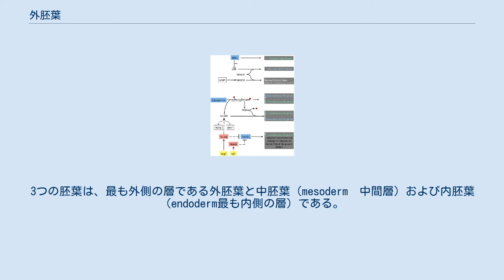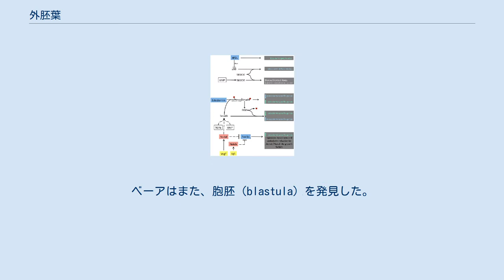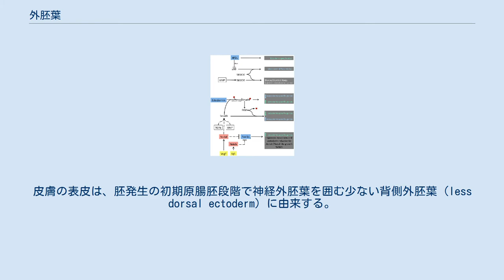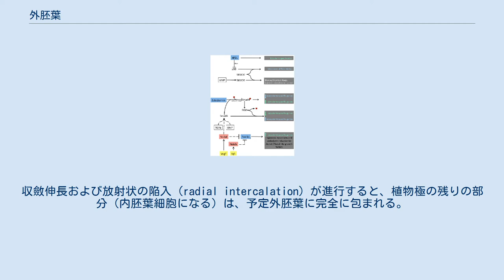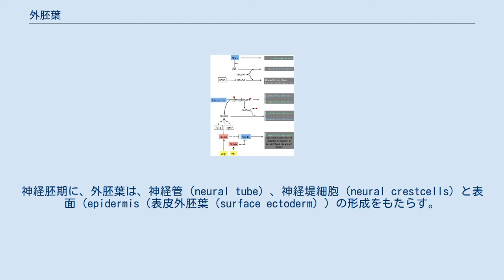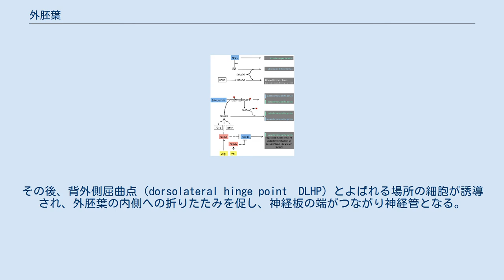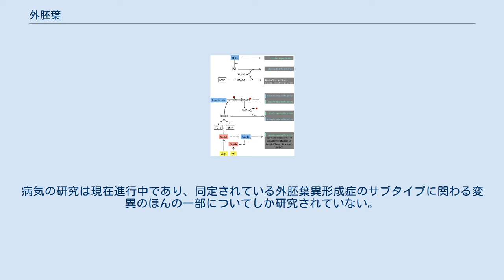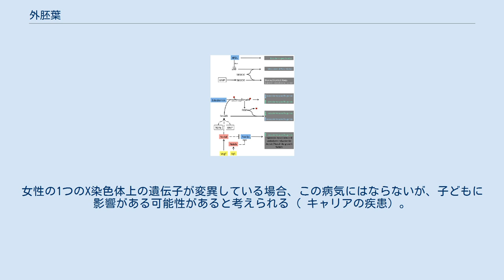外胚葉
外胚葉（がいはいよう、Ectoderm）は、初期の胚における3つの一次胚葉（primary germ layers）のひとつ。
3つの胚葉は、最も外側の層である外胚葉と中胚葉（mesoderm　中間層）および内胚葉（endoderm最も内側の層）である。
外胚葉は胚の外側の層に由来する。
外胚葉「ectoderm」という言葉は、外側を意味するギリシャ語である「ektos」と、真皮を表す「derma」に由来している。
 一般的に言えば、外胚葉は、神経系（脊髄、末梢神経および脳） 、歯のエナメル質および表皮（外皮の外側部分）を形成するために分化する。
また、口、肛門、鼻の粘膜および、汗腺、髪と爪を形成する。
 脊椎動物では、外胚葉は3つにわけられる。
（表面外胚葉surface ectodermとしても知られている）外部の外胚葉、神経堤、および神経管：後者の二つは、神経外胚葉として知られている。
 ドイツ系ロシア人の生物学者であるクリスティアン・パンダーは、胚発生において形成される３つの胚葉を発見した。
パンダーは、鶏の卵を使用して発生学の研究をし、外胚葉、中胚葉及び内胚葉を発見し、1817年にヴュルツブルク大学 から動物学で博士号を取得した。
この発見から、パンダーは「発生学の創始者」とよばれることもある。
初期胚についてのパンダーの研究は、 カール・エルンスト・フォン・ベーアという名前のプロイセン系エストニア人の生物学者によって引き継がれた。
ベーアは、パンダーの胚葉についての概念が、多くの異なる種の広範な研究を通じて、すべての脊椎動物にこの原理を拡張できることを発見した。
ベーアはまた、胞胚（blastula）を発見した。
ベーアは、彼が1828年に出版された『動物の発生学』（Development of Animals）という教科書に、彼の胚葉についての理論を含む彼の調査結果を公開した。
 外胚葉は、まず、原腸形成と呼ばれるころに、両生類及び魚類で観察することができる。
このプロセスの開始時に、発生途中の胚はたくさんの細胞に分裂していき、胞胚（blastula）とよばれる細胞の中空球を形成し、それは、動物半球と植物半球に大きくわけられる。
最終的には胞胚の動物半球が外胚葉になる。
 卵は受精直後、迅速な細胞分裂を開始し、３つの胚葉、中胚葉、内胚葉、外胚葉を形成する。
皮膚の表皮は、胚発生の初期原腸胚段階で神経外胚葉を囲む少ない背側外胚葉（less dorsal ectoderm）に由来する。
胚において、他の胚葉と、外胚葉の相対位置は、「選択的親和性」によって決まる。
つまり、外胚葉の内面は、中胚葉に対して強力な（正の）親和性をもち、また、内胚葉に対して弱い（負）の親和性をもつ。
この選択的な親和性は、発生のさまざまな段階で変化する。
２つの胚葉の表面の間の親和性の強さは、細胞の表面に存在するカドヘリン分子の種類と量によって決まる。
例えば、N-カドヘリンの発現は、前駆上皮細胞から前駆神経細胞の分離を維持する上で重要である。
外胚葉の主なものは、脊索の上にあり、それは脊索によって神経系になるように指示される。
 原腸陥入 原腸形成のプロセスの間、瓶細胞（bottle cells）とよばれる特殊なタイプの細胞は、原口背唇とよばれる胞胚の表面の穴から、陥入する。
原口背唇ができると、瓶細胞が内向きに延び、胞胚腔の屋根になる胞胚の内壁に沿って移動する。
動物極の表層細胞は、中胚葉とよばれる中間の胚葉の細胞になる運命にある。
放射状の延長（radial extension）を経て、動物極の細胞は分裂し、薄層から、いくつかの厚さのある層になる。
それと同時に、分裂細胞でできたこの薄い層は、原口背唇に達すると、収斂伸長（convergent extension）とよばれる別のプロセスをはじめる。
収斂伸長では、原口背唇に近づく細胞が、胚の内部に引き込まれているように入っていく。
 これら2つのプロセスにより、中胚葉細胞になる予定の細胞が、外胚葉と内胚葉との間に配置される。
収斂伸長および放射状の陥入（radial intercalation）が進行すると、植物極の残りの部分（内胚葉細胞になる）は、予定外胚葉に完全に包まれる。
外胚葉細胞は、外側に層をつくり、ほかの細胞を包む。
これにより、三胚葉からなる胚ができる。
 三胚葉が確立した胚ができると、これら三つの層の分化が進み、神経胚を形成する。
神経胚期に、外胚葉は、神経管（neural tube）、神経堤細胞...